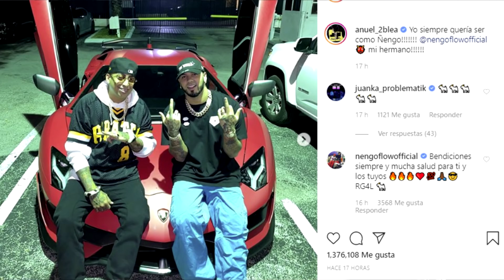¡ANUEL AA EN PELIGRO!? TIROTEAN LA CASA DE LOS PADRES DE ANUEL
Video informativo donde hablamos del tiroteo a la casa de los padres de Anuel AA, venimos con los detalles y hablamos sobre la posible causa de este suceso.
DATOS DE CLARA CLARA:
-TELEFONO PARA CONSULTAS: